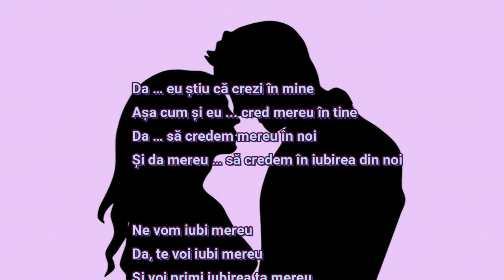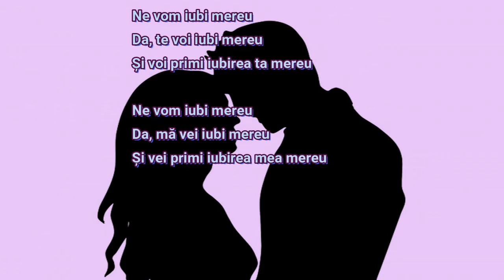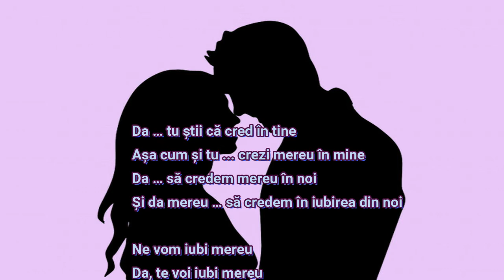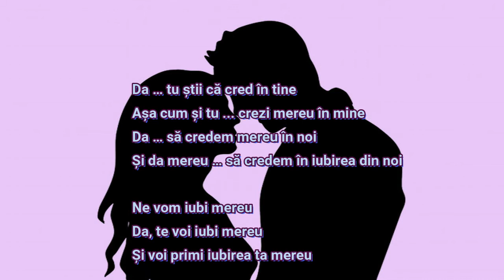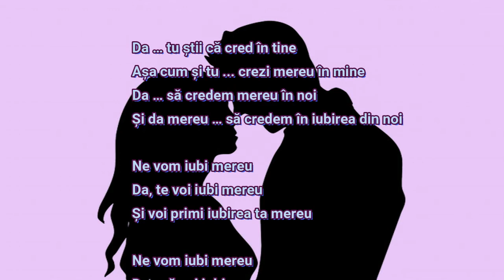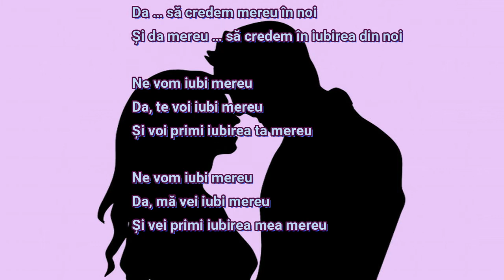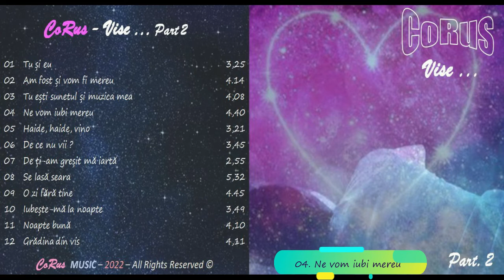CoRus - Ne vom iubi mereu / We will always love each other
ALBUM : VISE - Part 2 (2022) – Melodia: 04. Ne vom iubi mereu ... Muzică și text - Constantin Rusu

Albumul Vise 2 este continuarea Albumului Vise 1, care pe ansamblu Vise 1+2 este o poveste de dragoste în care Soarele și Luna - care se iubesc dintotdeauna - vor să experimenteze iubirea și în plan fizic pe Pământ.

Prin urmare, amândoi se întrupează, se regăsesc și totul în iubire merge de la fizic la visare - de la material la spiritual - dualitatea material/spiritual ascunzându-se în multe din versuri - în care fiecare poate vedea prin prisma aspectului material/spiritual fie iubită, fie Divinitatea - la care în final trebuie să ajungem urcând prin experiențele vieții treaptă cu treaptă pe calea evoluției spirituale.